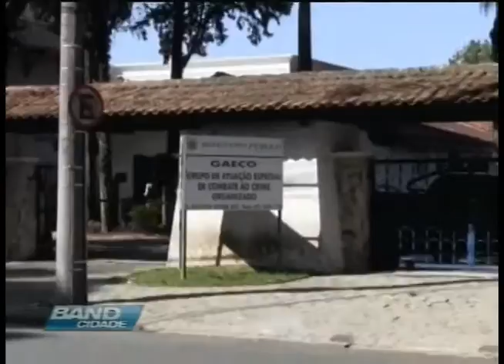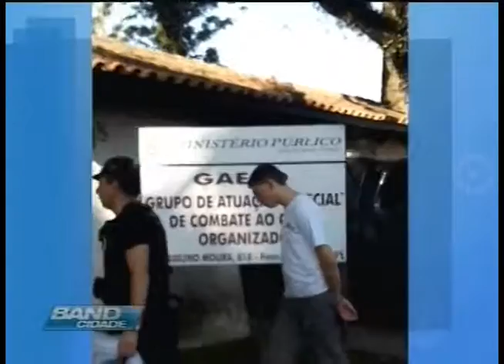Band Cidade 13/09/13 - 36 pessoas são presas em operação contra quadrilha de traficantes.